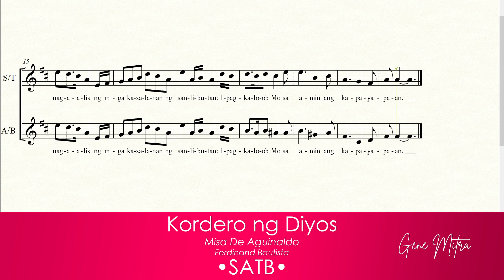Kordero ng Diyos | Misa De Aguinaldo • SATB Guide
Kordero ng Diyos | Misa De Aguinaldo • Choir Guide
Simbang Gabi